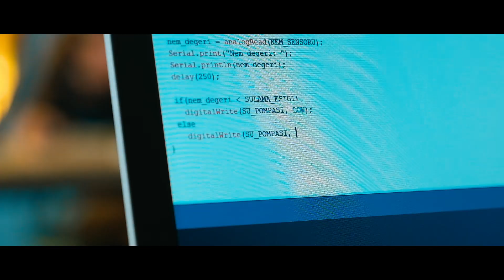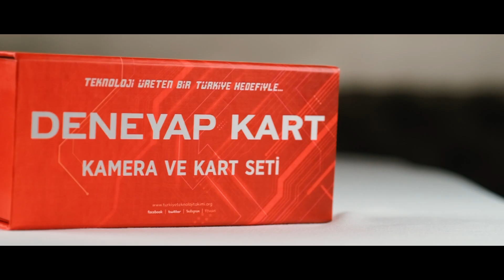Deneyap Kart'la Tanışın!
Türkiye Teknoloji Takımı Vakfı ve girişimcilerinin ortak çalışması olan Deneyap Kart Kamera ve Kart Seti, milli mühendislik kaynakları kullanılarak geliştirilmiş yerli elektronik geliştirme setidir. Ortaokul ve üzeri seviyede teknolojiye ilgi duyan herkese elektronik programlama, nesnelerin interneti ve yapay zeka eğitimi vermek amacıyla geliştirilmiştir. Kullanıcılara toplumu dijital çağa taşıyacak otonom araçlar, akıllı şehirler, tarım, sağlık, lojistik, enerji, sanayi vb. teknolojik alanlarda proje geliştirme imkan sağlar.